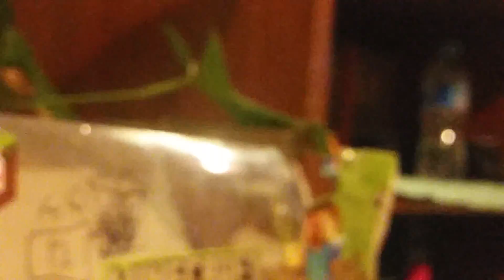Minecraft trailer coming out on 21st March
Epic mario ronaldo and Bryan gaming 50